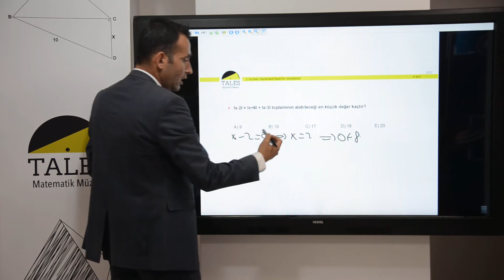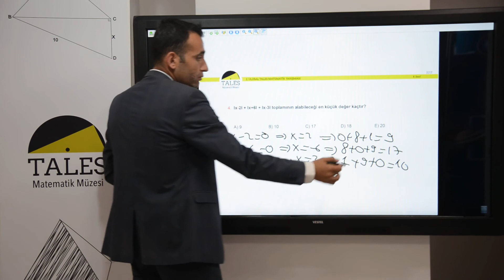2. Tales Matematik Yarışması Soru Çözümleri 8. Sınıf 4. Soru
2. Tales Matematik Yarışması Soru Çözümleri 8. Sınıf 4. Soru